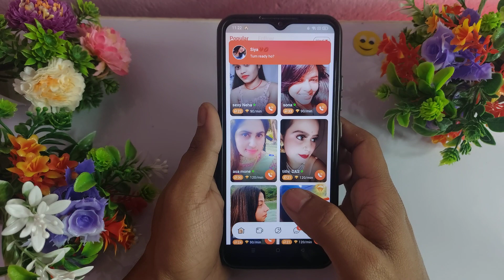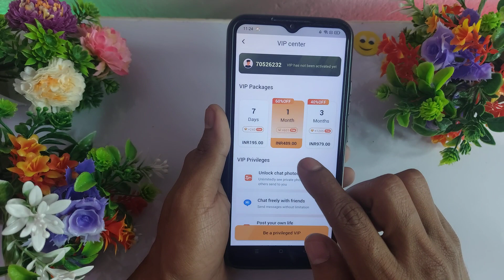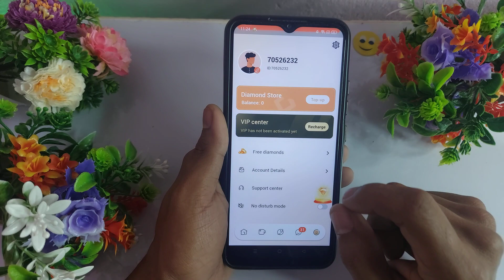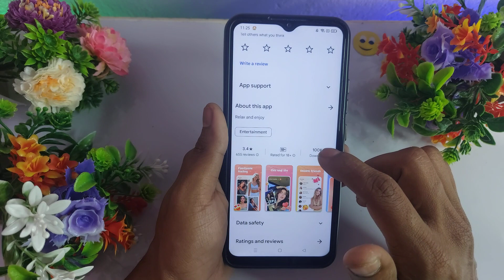Migu App kaise use kare - Migu Dating App - Migu App